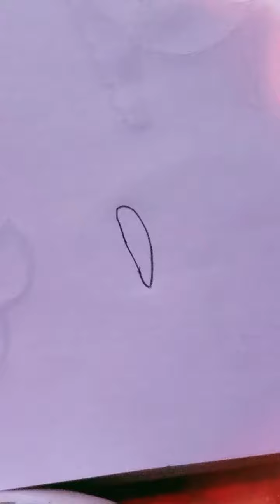butterfly drawing easy drawing video #2023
butterfly drawing easy drawing #2023